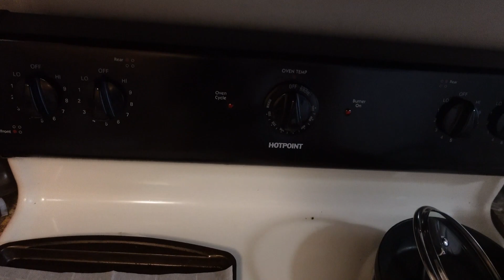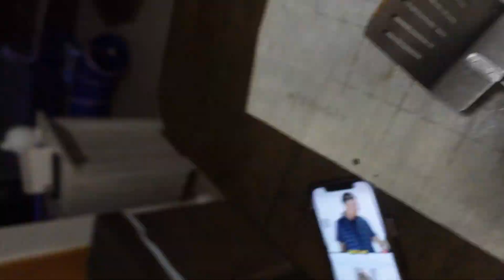Biscoff Chocolate Chip Cookies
We made these yummy Bisoff chocolate chip cookies.

Amazon Faves